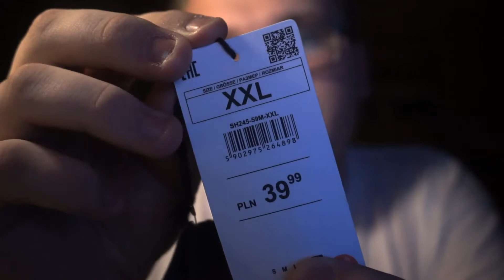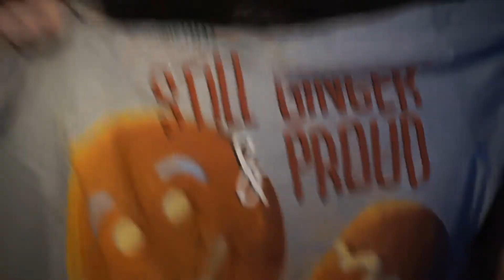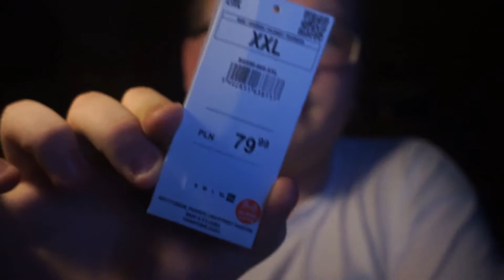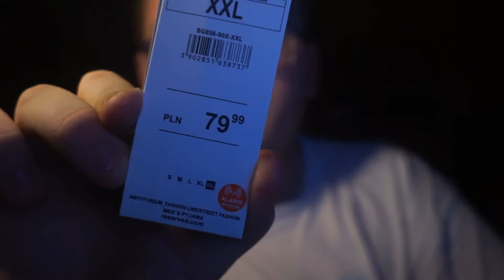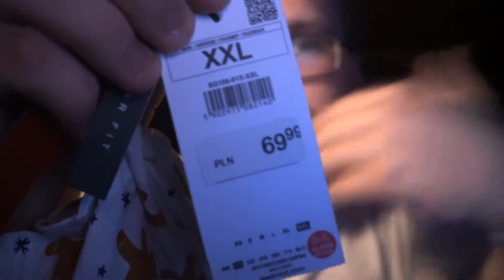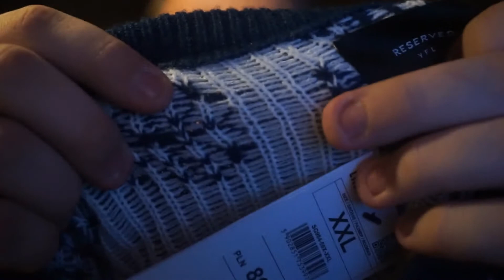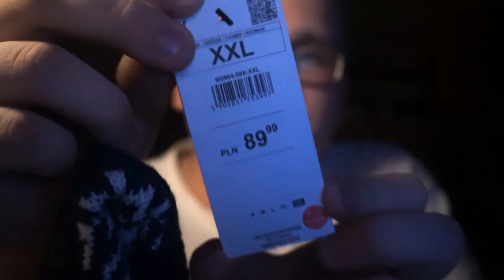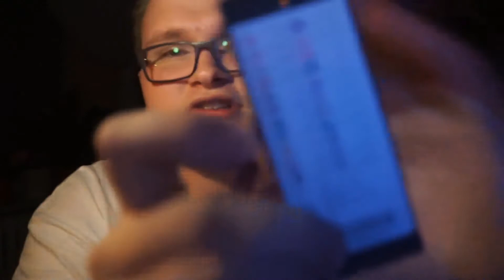HAUL ŚWIĄTECZNY 2017 I RESERVED I NEW YORKER 🛍